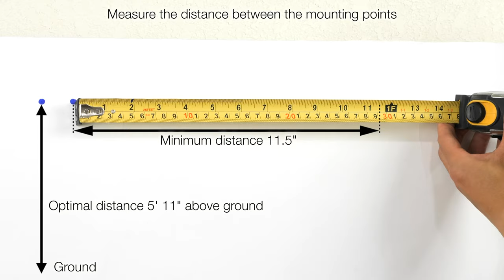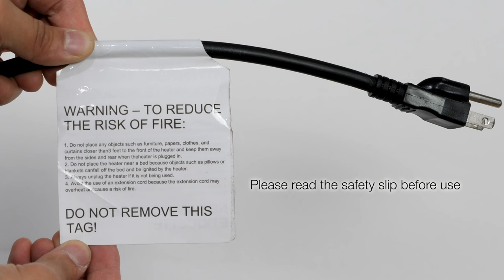Dr Infrared Heater DR-238 Feature and Installation Video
Show Now at Amazon